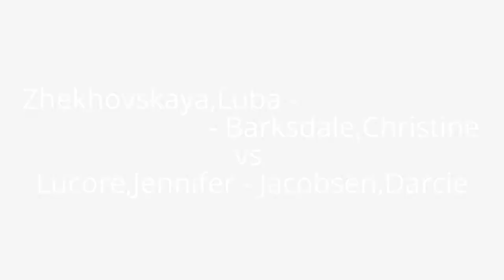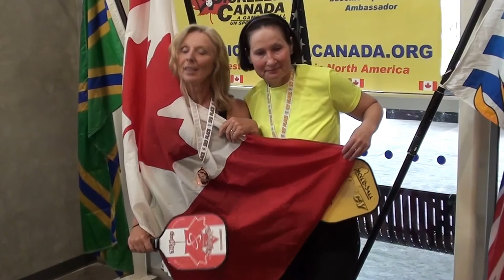2014.07.06 - Zhekhovskaya,Luba-Barksdale,Christine vs Lucore ,Jennifer-Jacobsen,Darcie -WDO- Final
2014 Canadian National Pickleball Tournament
Abbotsford, BC, Canada

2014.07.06 - Women Doubles Skill 5.0
FINAL
(merged files 33, 34, 36)